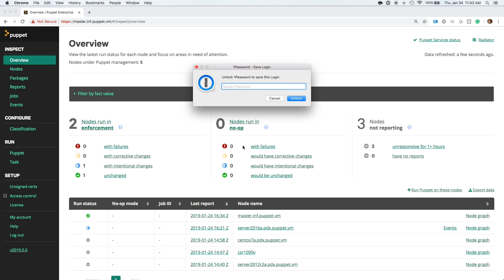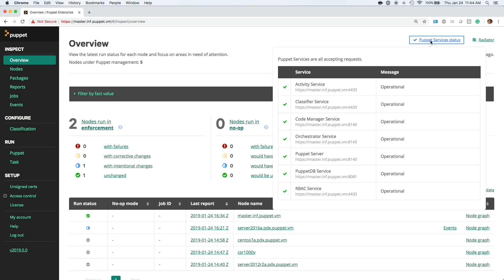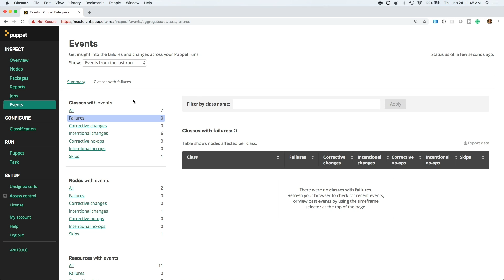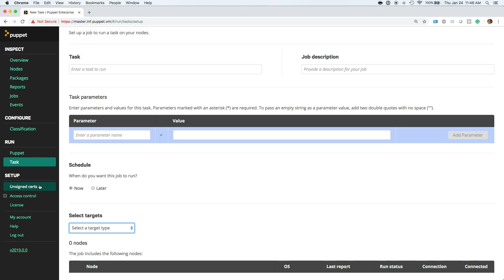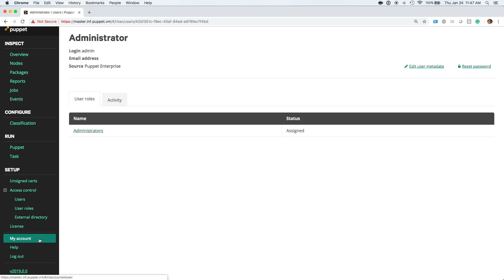Puppet Enterprise 2019 Console Walkthrough Demo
Sales Engineer Matthew Yates walks through an overview of the all the features found within the Puppet Enterprise 2019 web console.

To enroll in self-paced or instructor-led Puppet training courses, visit the Puppet training